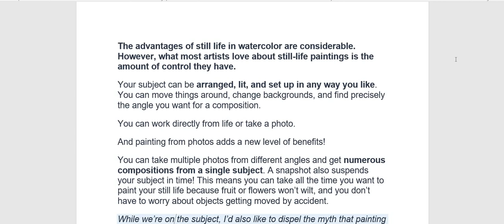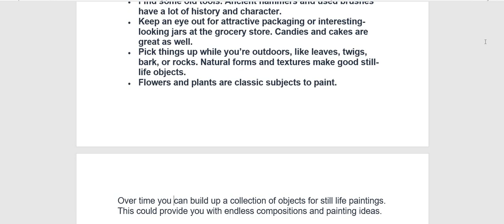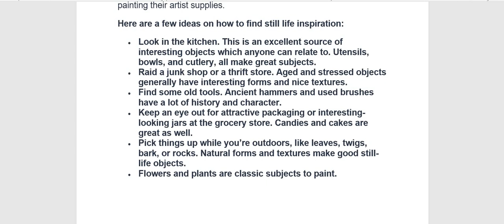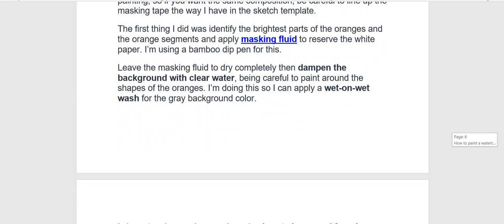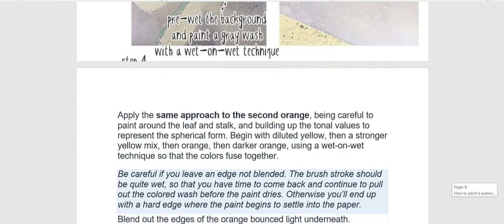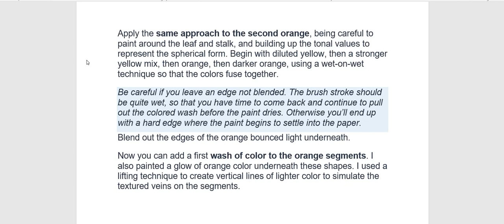Watercolor Still Life Painting Part-1